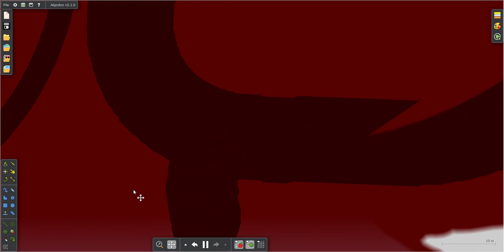From Small to Huge Zeros